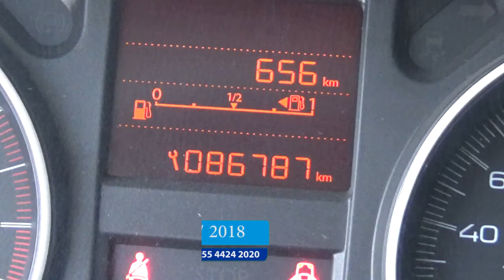Peugeot / 301 / 2018 - JJ524580